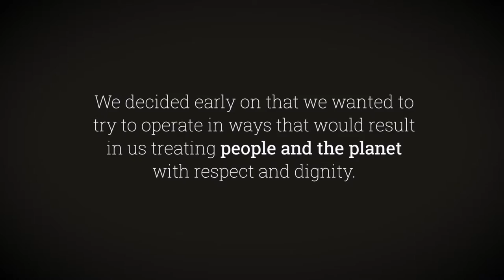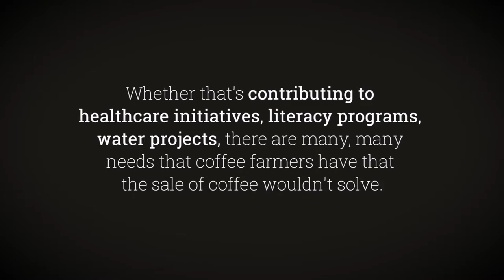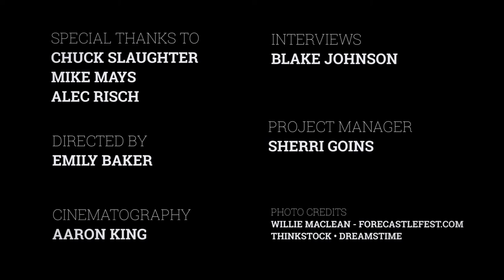RoadTripKY // HEINE BROTHERS COFFEE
If you know anything about us, it should be that we take coffee very seriously. It has always been a huge part of our culture, and an aspect we like to share with anyone who comes through our doors. When we began our “Road Trip Kentucky” project, we knew that this journey would require a lot of coffee. However, we did not know that coffee would end up being the subject of one of the pieces!

Heine Brothers' Coffee started in Louisville, KY, in 1994 with one store and a goal to serve a great cup of coffee to their customers from beans they roasted in house. As popularity grew, they began opening more shops in Louisville neighborhoods, without ever shying away from their desire to operate both responsibly and sustainably.

Through that desire, they helped found Cooperative Coffees, Inc., a member-owned importer of fairly traded and organically grown green coffee with six other micro-roasters in the U.S. and Canada.

Today, they now operate 13 shops (and a mobile Airstream espresso bar) in the Louisville area, and remain just as dedicated to their community, as well as the Commonwealth of Kentucky, as they do to the farmers from whom they directly buy their coffee.

With that, we are thrilled to share with you the second episode of "Road Trip Kentucky" - Heine Brothers Coffee.